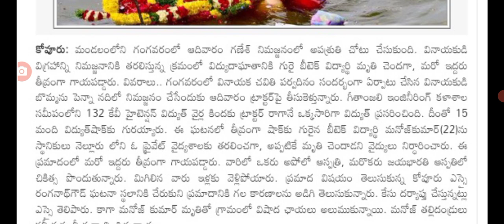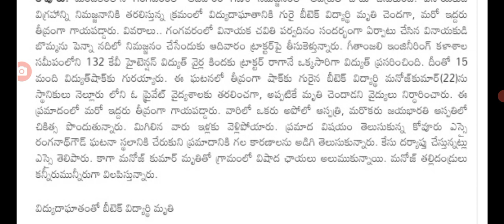ఇప్పుడే ఏపీలో గణేష్ నిమజ్జనంలో ఘోర విషాదం big Shak for people in AP on Ganesh chaturthi festival.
hello everyone today update is AP government Big shock for people on Ganesh chaturthi festival.@malupdates